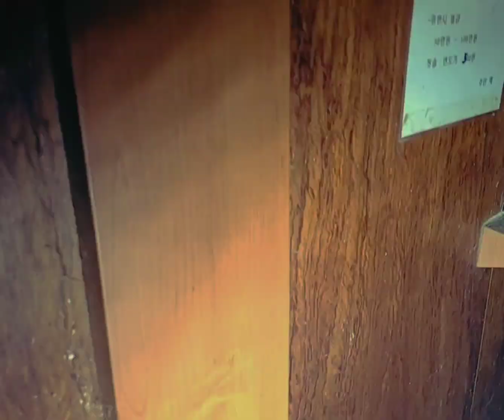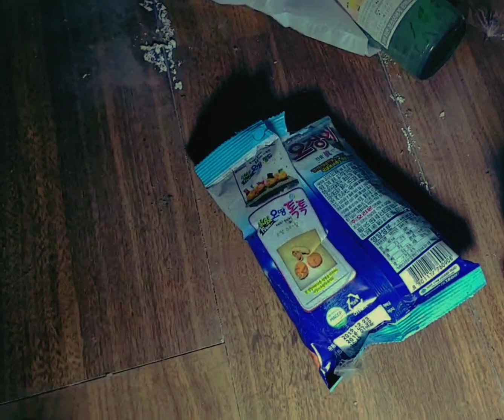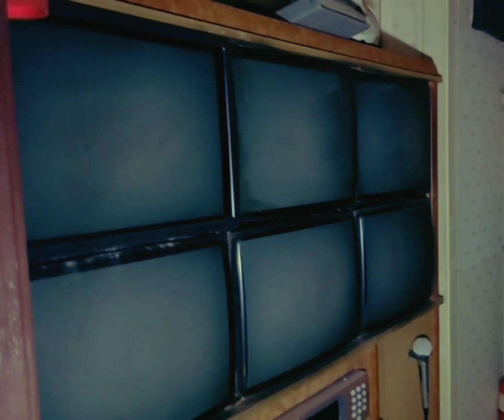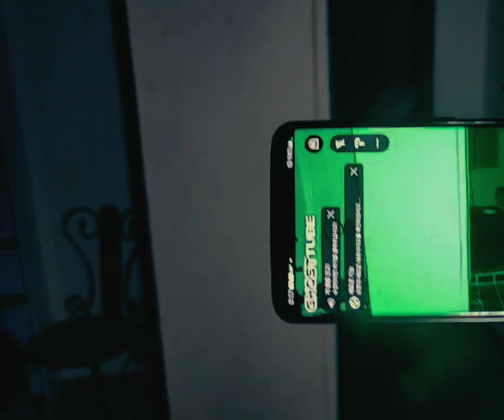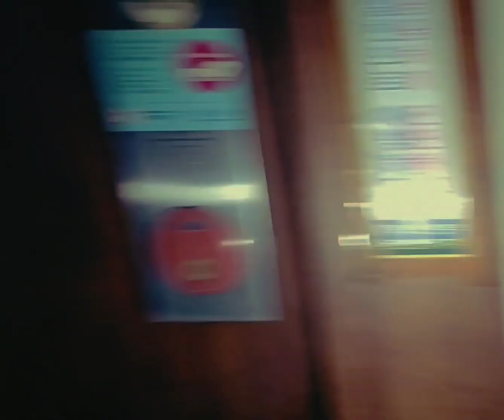[공포흉가폐가#90]와...소름끼치는 장소...노숙자 나와도 할말없다